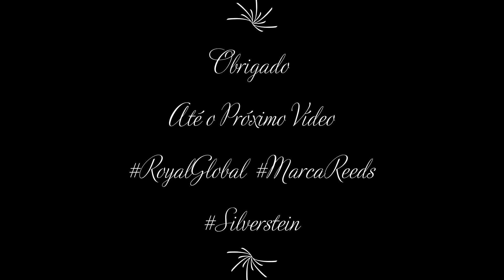Teté (Stefhane) - Valsa, Antônio Apolônio Evangelista - interprete Alphonsos Silveira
Alphonsos Silveira - Clarinete
João Garrido - Violão 7 Cordas
Vicente Lima - Pandeiro

Recital conclusão de curso - Mestrado em Interpretação
Classe prof. Luis Gomes